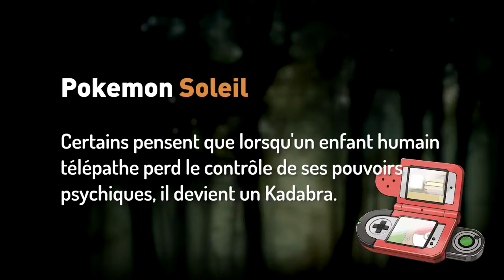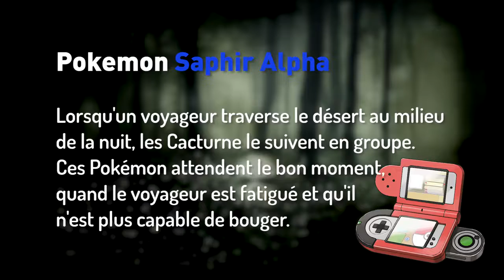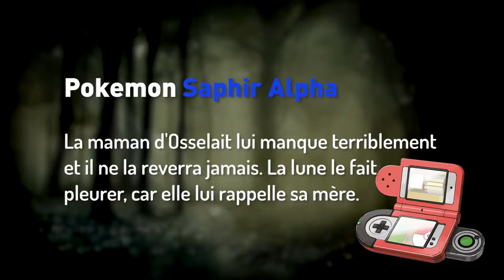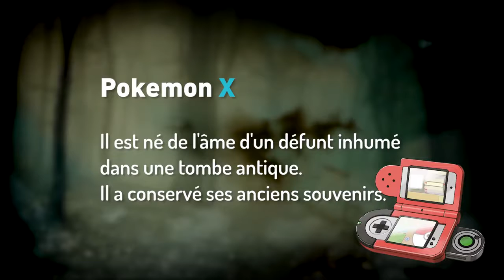13 POKÉMON FLIPPANTS et CREEPY